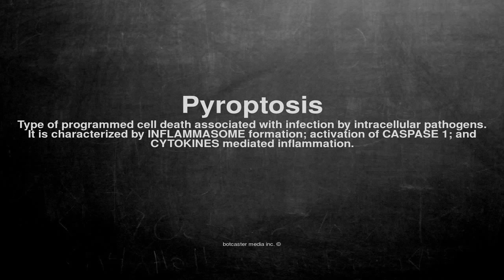Medical vocabulary: What does Pyroptosis mean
What does Pyroptosis mean in English?